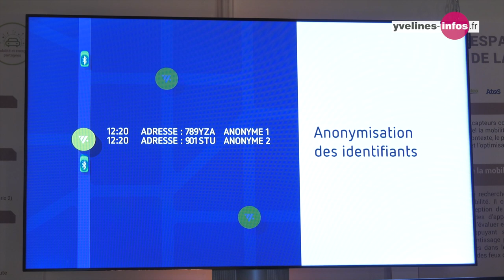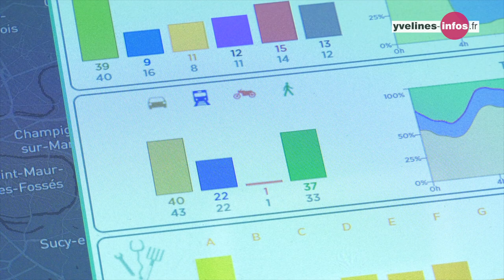[VEDECOM] Les Yvelines misent sur la voiture autonome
À l’occasion d’un déplacement sur le site du futur Cluster des Mobilités innovantes à VersaillesSatory, Pierre Bédier a présenté à ses homologues franciliens les actions du Département des Yvelines en faveur du développement de la voiture de demain. Les élus ont ainsi pu découvrir les avancées de l’Institut VEDECOM en matière d’autonomie et d’électrification des véhicules. Cette visite s’inscrivait dans le cadre de la mobilisation pour défendre l’échelon départemental, potentiellement menacé par une future réforme territoriale.